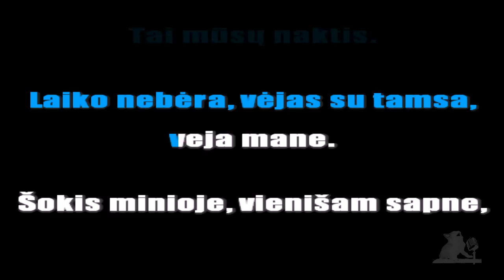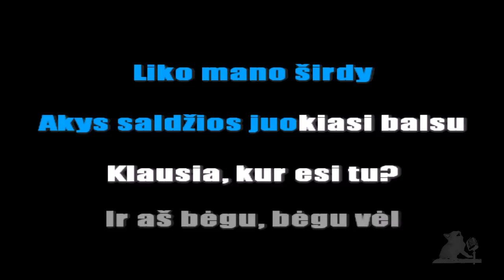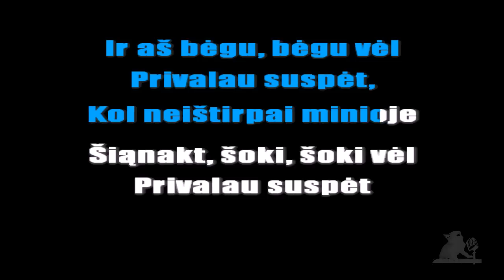Lauris Reiniks - Aš bėgu (karaoke )